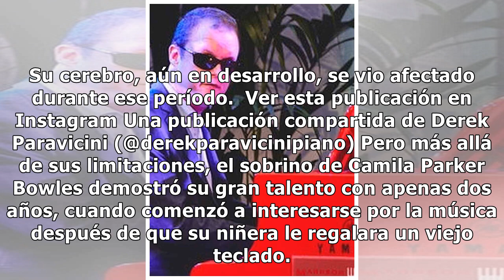La historia de Dereck, el sobrino músico, autista y ciego de Camilla Parker que será llevada al cine